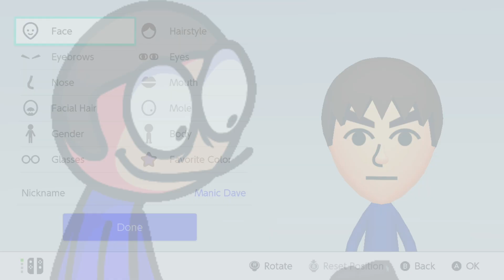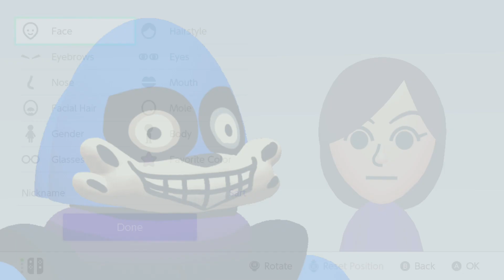MORE of the BEST GOLDEN APPLE MOD Miis EVER!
I am CREATING EVERY vs. Dave and Bambi: GOLDEN APPLE EDITION character EVER as a Mii!  This is the THIRD of five parts I am releasing! I made 55 TOTAL CHARACTERS!  This has been by far the most requested Mii MOD and I am excited to share my creations with you!  PLEASE ENJOY!
_____Miis_____
DINGLE 0:00
DONK 0:41
TRISTAN 1:19
MANIC DAVE 1:50
DALE 2:21
SART PRODUCER 2:56
DAVID 3:40
FLUMPTY BUMPTY 4:13
DAMBAI 4:38
DAMBU 5:08